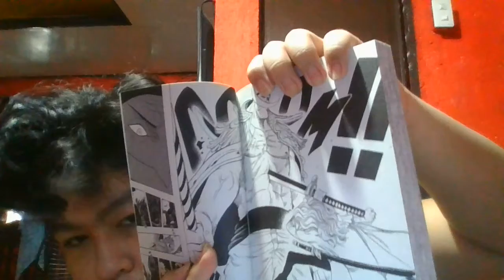Unboxing my first One piece manga collection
so yun guys bumili ako ng one piece manga eto yung una kong binili hehheehehe at kung di nyo alam fan na fan at favorite ko one piece hehhe kaya watch na eto yung link para sa gusto rin bumili click nyo lang to at mapupunta na kayo sa mismong product